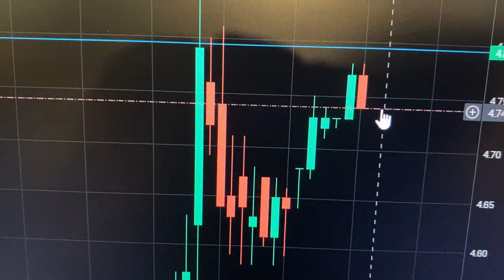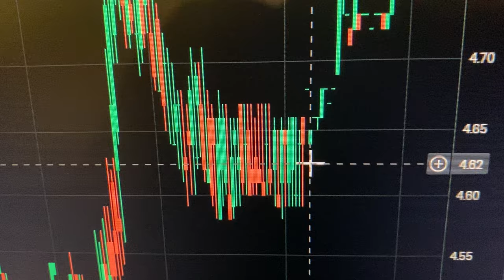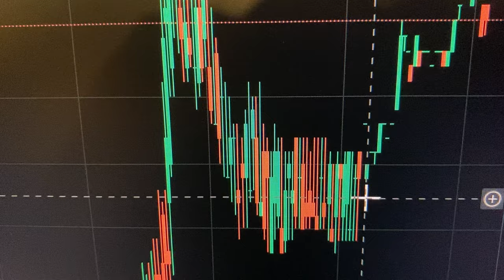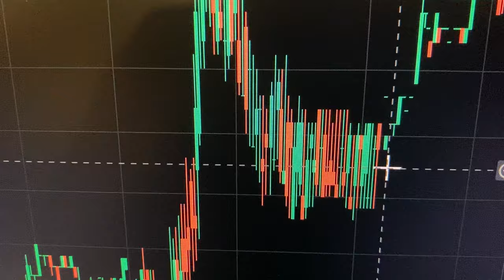Nio Stock Octopus Hands ALL the Way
In this video Nio Stock Octopus Hands ALL the Way, I talk about why I am holding nio stock and what I think of the people, so called traders and or investors of nio who think they know what they are talking about. I talk about why I may only be giving future stock tips to a selected few. (Sorry was tiered, in video, meant Octopus has the brains, 9 brains. Jellyfish doesn't have a brain).